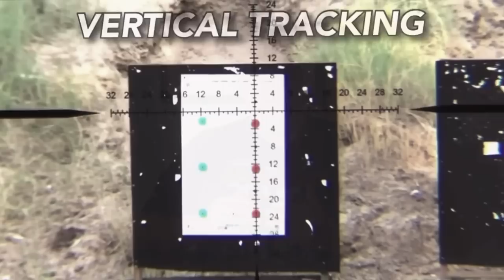Cyclops Videos Mailbox #7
Hey guys here is part 7 of my Cyclops Videos Mailbox series featuring Vortex venom, Arken SH4 and Blackhound scopes .I hope you continue to enjoy these videos as they are a lotta fun for me to make . And it gives me a better chance to answer some of the questions weird and normal for the folks who watch my channel . Please let me know if you would like to see a series about starting a YouTube YouTube channel , or tips for existing channels .Below is a link to the Midwest Long Range channel, and Courtneydarlin0011 Instagram I was referring to . As well as my other mailbox videos . Thanks as always for watching my videos.

Guys here are some links that will help you save some money and get you entered into giveaways and discounts on scopes .

VALDADA OPTICS . Must be done by phone . Link to Valdada .

I accept no money or other compensation upfront for any review or video . Many times the item reviewed is donated to my channel , that’s how I can have so many giveaways to my viewership.